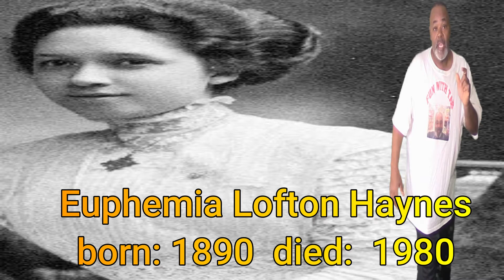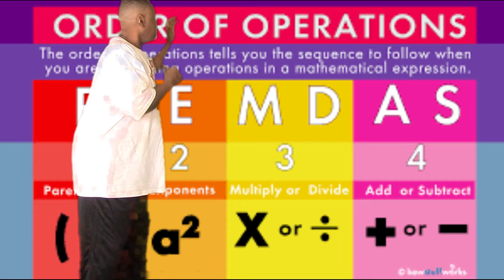African American Mathematicians Part 1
Black History is important to inspire everyone that we all can make contributions and make society better.